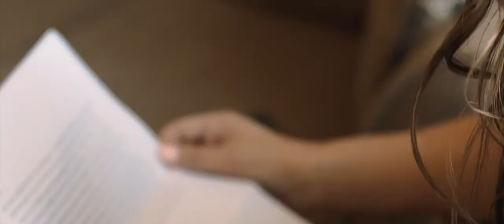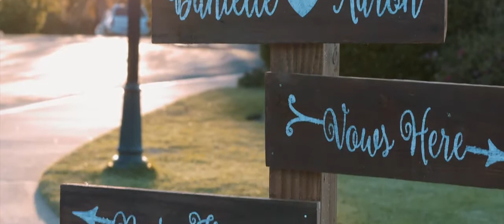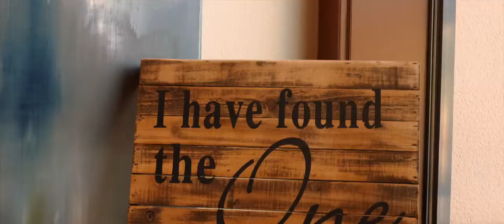Sacramento's Best Wedding DJ Frettys DJ, Limousine, & Photobooth Service...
Thank you Danielle & Aaron for having Frettys be a part of your wonderful, fun, dancing all night long wedding..Great family & friends. It was nice to work some of the Best venders around...And Forever Films Video & Katie Fretland Photography..Whitney Oaks CC...Wishing you both the best. Tom